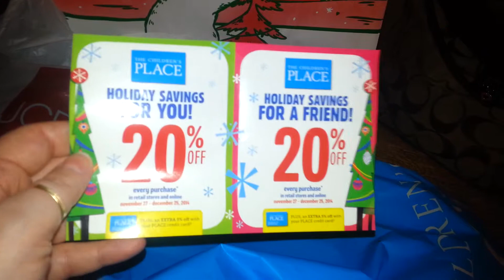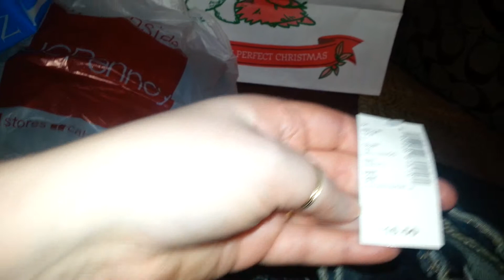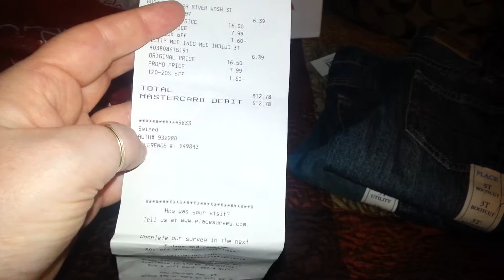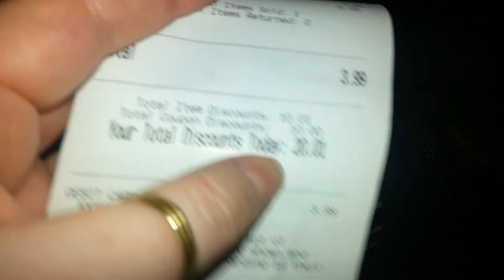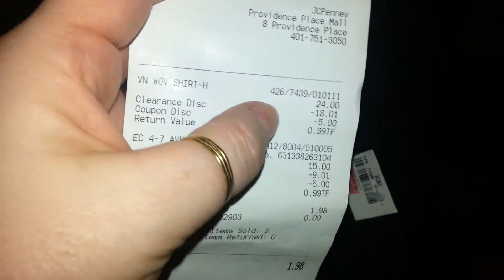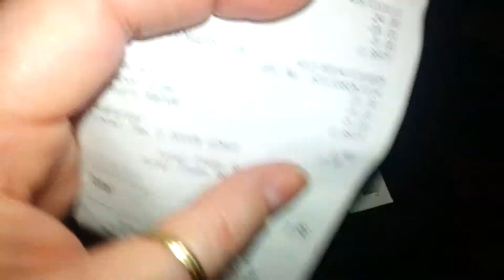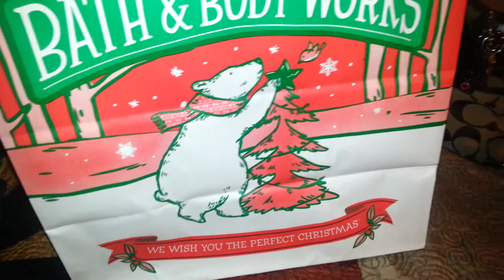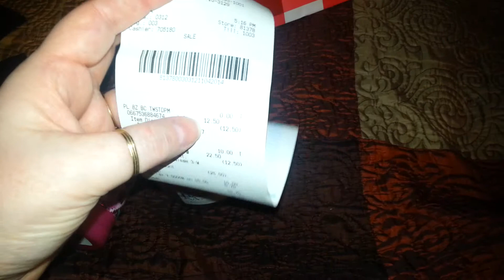Jcpenny, the children's place, and bathandbodywork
Its a small haul from each place. Please let me know what deals your finding.